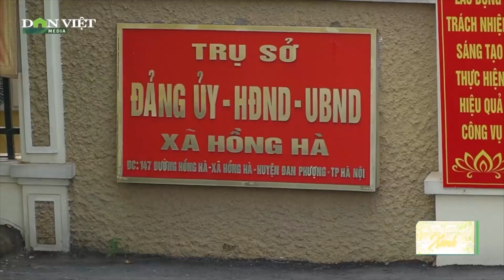Nhức nhối vấn đề ô nhiễm môi trường trong các khu vực chăn nuôi ở nông thôn | Báo NTNN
Báo Nông thôn ngày nay | Là một địa phương đã đạt chuẩn Nông thôn mới, thế nhưng trên địa bàn xã Hồng Hà, huyện Đan Phượng, TP. Hà Nội, tình trạng ô nhiễm môi trường do chăn nuôi lợn, bò, vẫn đang gây bức xúc rất lớn trong dư luận. Các cấp chính quyền, Hội Nông dân địa phương cũng đang “đau đầu” tìm giải pháp cho vấn nạn này.